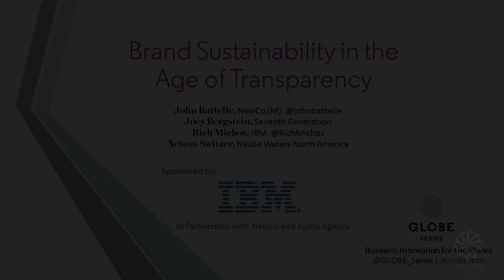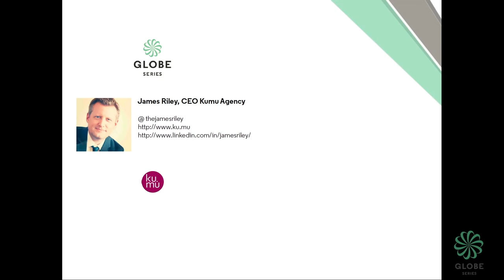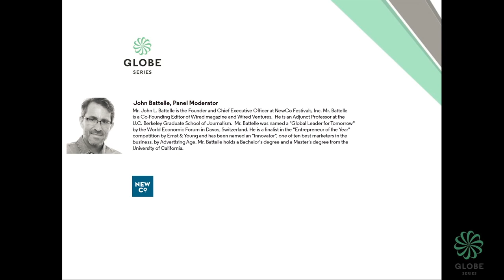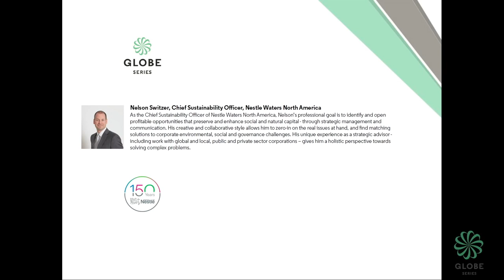Brand Sustainability in the Age of Transparency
Join moderator John Battelle (NewCo) and global sustainability and marketing leaders Joey Bergstein, CMO, Seventh Generation, Rich Michos, IBM and Nelson Switzer, CSO of Nestle as we explore some of the challenges and opportunities brands face driving towards a more sustainable planet.

Today, more than ever before, businesses are recognizing the significant impact they have on every aspect of our environment, society, and our global economy.

How does a brand define itself in this new era? Can awareness and action on the environment include innovation, productivity, customer development, economic growth and better communities? How do brands successfully communicate the complex issues they face in this digital economy? What is the role of data and technology in synthesizing brand challenges and opportunities?